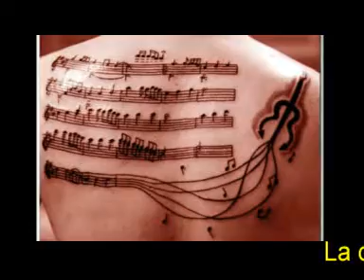La cicoria @ Domenico Modugno @ "Quei favolosi anni '60/70"